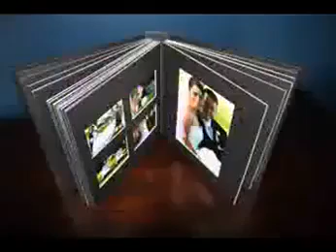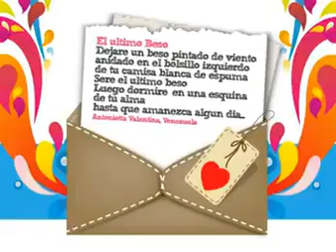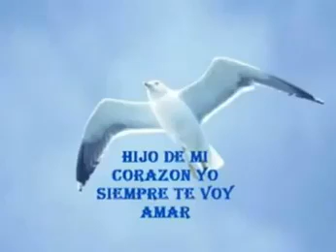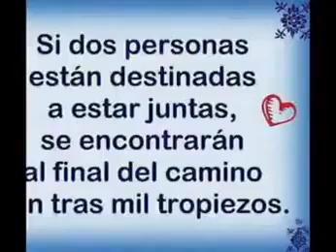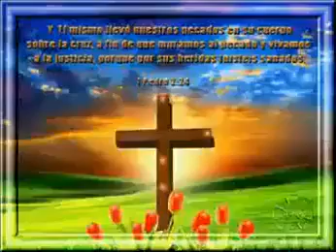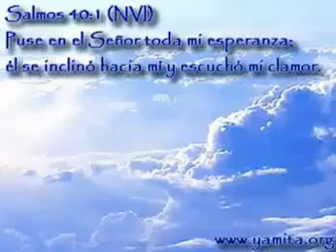Valora a tu mamá ahora que está viva